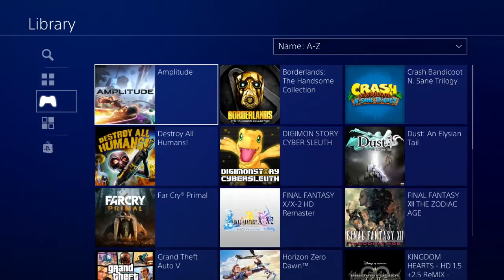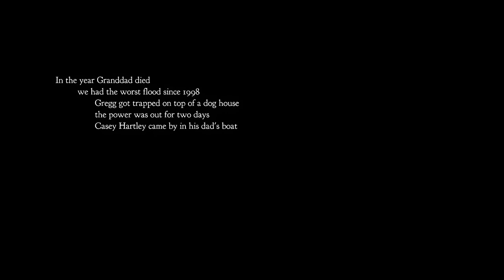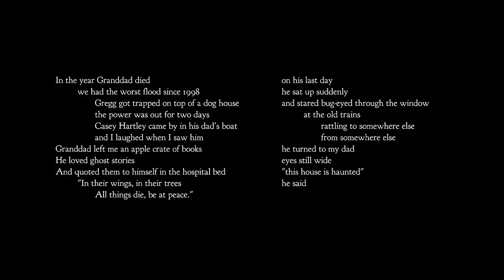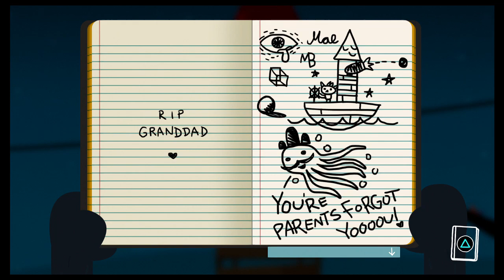Night In The Woods Part 1-Welcome Home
Not the best welcoming party...
This is Blind.